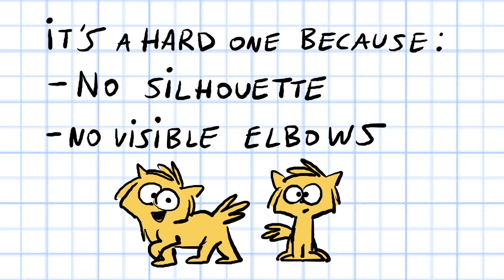How to Animate FOUR-LEGGED Frontal Walk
Easy Step by Step Tutorial. The Quadruped front position is the hardest to
Draw and Animate due the lack of Silhouette. Educational Content.